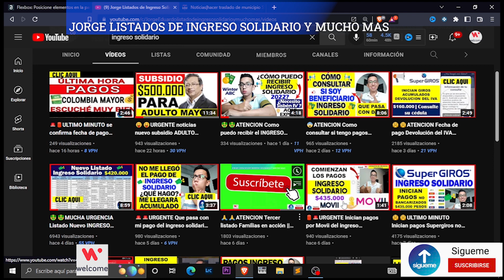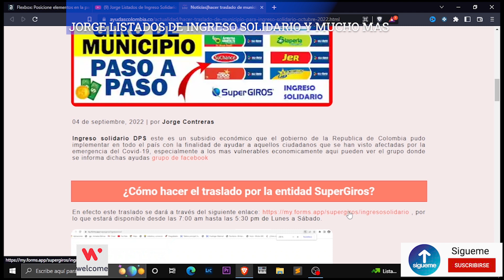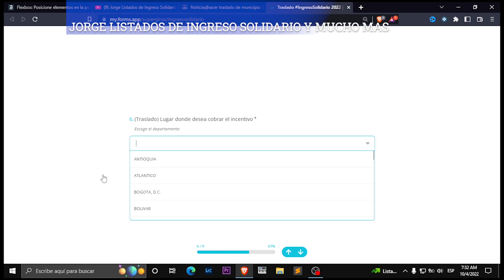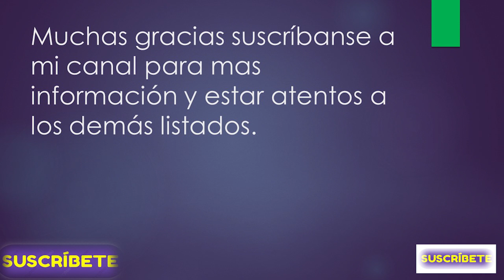🤗​🤗​ATENCION como hacer el traslado de municipio de Movii a Supergiros INGRESO SOLIDARIO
Mirar tambien:
Como hacer el traslado de municio de movii a supergiros ingreso solidario

Un abrazo!

Contacto DPS:
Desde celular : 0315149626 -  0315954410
Bogotá: 514-9626 / 595-4410
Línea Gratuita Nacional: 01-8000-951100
Buzón de Servicio al Ciudadano:
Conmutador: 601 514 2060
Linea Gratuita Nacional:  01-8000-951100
Nueva línea de atención Bogotá: 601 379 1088
Mensaje de texto gratuitos: 85594